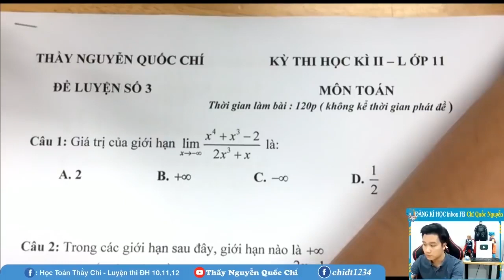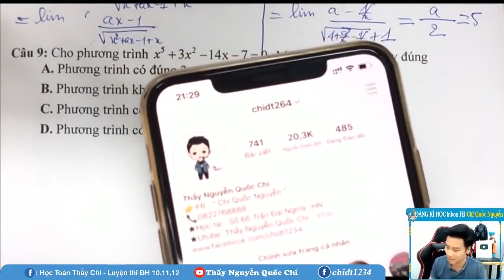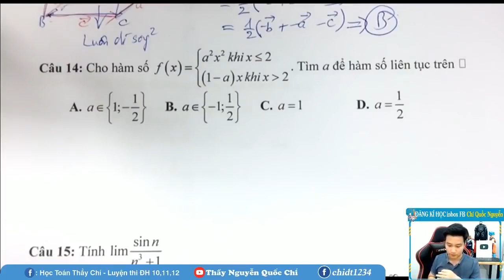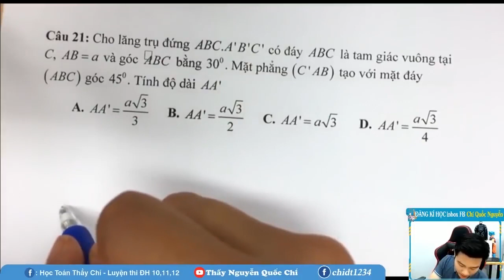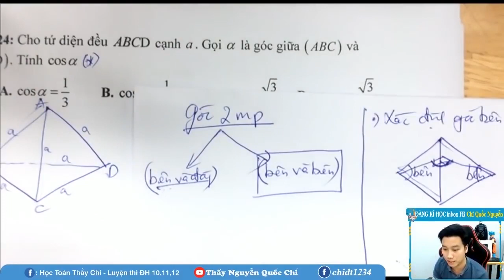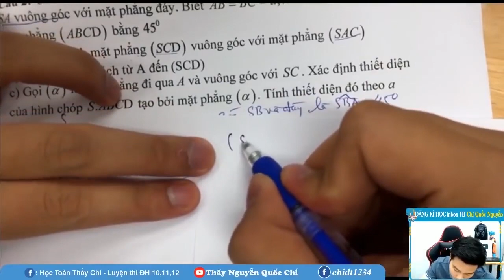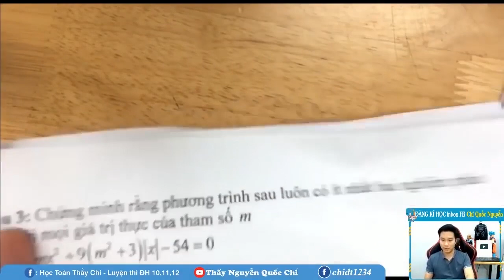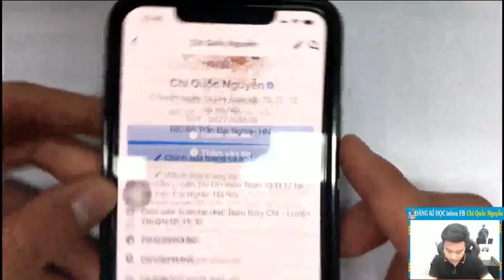ÔN TẬP CUỐI HỌC KÌ 2 - TOÁN 11- ĐỀ SỐ 3 - Thầy Nguyễn Quốc Chí